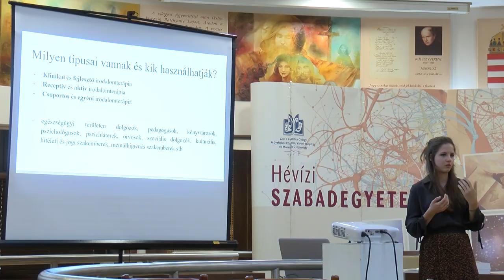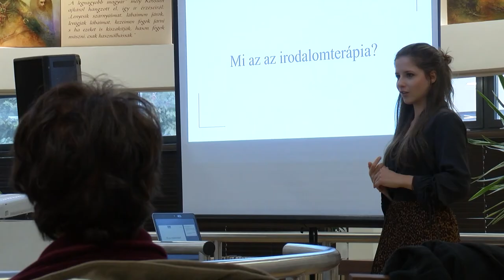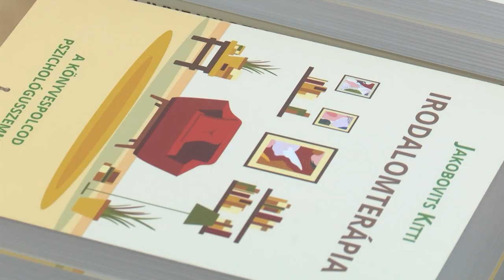A könyvespolcod pszichológusszemmel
Jakobovits Kitti előadással egybekötött könyvbemutatója Hévízen.